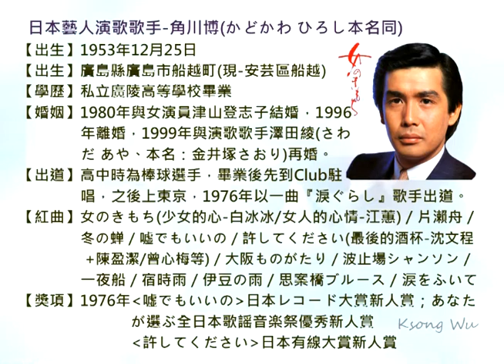角川博-女のきもち、日本演歌・カラオケ、オリジナル歌手、中国語の訳文＆解說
女のきもち（おんなのきもち）中譯「女人的心境」，松原謙作詞＆作曲，1982年6月ＲＶＣ發行，日本藝人演歌歌手角川博創唱之演歌。
本曲（編號：金嗓40415；音圓41034）為白冰冰國語及台語歌曲「少女的心」；江蕙台語歌曲「少女的心情」等翻唱之原曲。
翻譯注釈
1.女になると【おんなになると】女人一成年就...。
女になる〔片語〕女子成年。と〔接助〕（表示條件）一...就...。
2.捧げた【ささげた】奉獻。
ガ行下一段活用動詞「捧（ささ）げる」之連用形「捧げ」＋過去助動詞「た」。
3.なくした【亡くした】喪失。
サ行五段活用動詞「亡（な）くす」之連用形「亡くし」＋過去助動詞「た」。
4.なるほど【成る程】
〔副〕果然；的確。
5.言えない【いえない】不能說。
動詞「言（い）う」之可能動詞「言（い）える」的否定形。
6.それでも
〔接続〕雖然那樣。
7.抱いて下さい【だいてください】請抱我。
カ行五段活用動詞「抱（だ）く」之連用形「抱き」的イ音便形「抱い」＋補助動詞「て下（くだ）さる」之命令形「て下さい。
8.よかったら【良かったら】可以的話。
形容詞「良（よ）い」之連用形で「良かっ」＋過去助動詞「た」之假定形「たら」。
9.死にたく【しにたく】要死。
ナ行五段活用動詞「死（し）ぬ」之連用形「死に」＋希望助動詞「たい」之連用形「たく」。